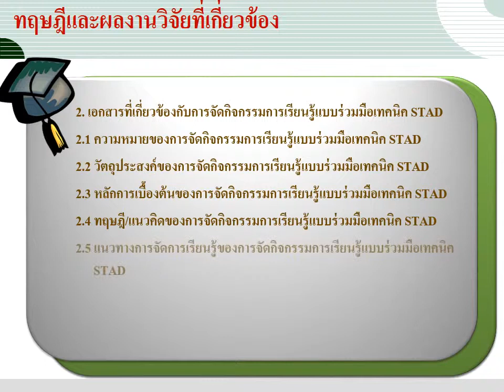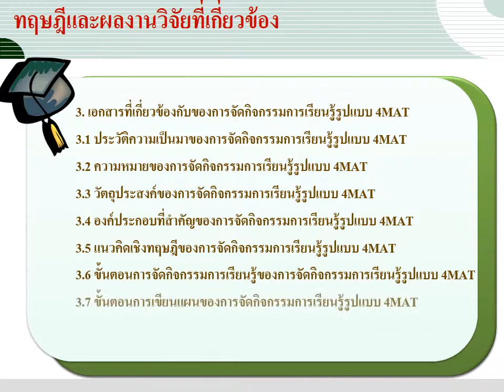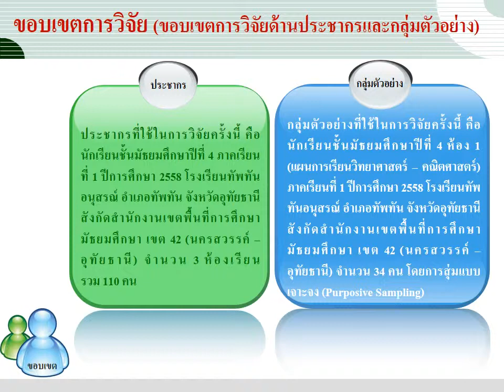การจัดการเรียนรู้แบบร่วมมือเทคนิค STAD + 4MAT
นำเสนอความก้าวหน้าการศึกษาอิสระ เรื่อง การศึกษาผลการจัดกิจกรรมการเรียนรู้แบบร่วมมือเทคนิค STAD ร่วมกับการจัดกิจกรรมการเรียนรู้ตามวัฏจักรการเรียนรู้ 4MAT เรื่อง จำนวนจริง ชั้นมัธยมศึกษาปีที่ 4 โรงเรียนทัพทันอนุสรณ์ รายวิชา การศึกษาอิสระ (Independent Study) 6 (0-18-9) สาขาคณิตศาสตร์ คณะวิทยาศาสตร์ มหาวิทยาลัยพะเยา